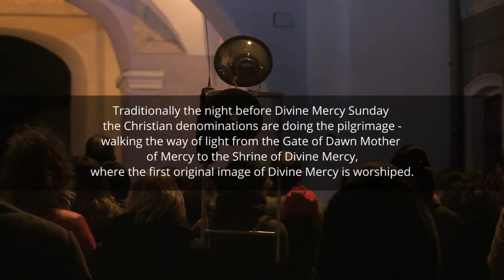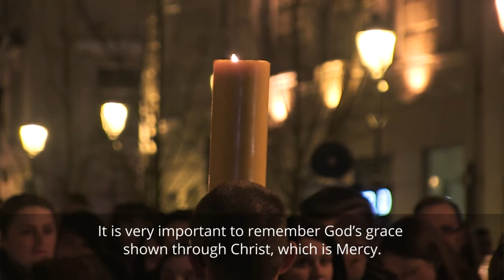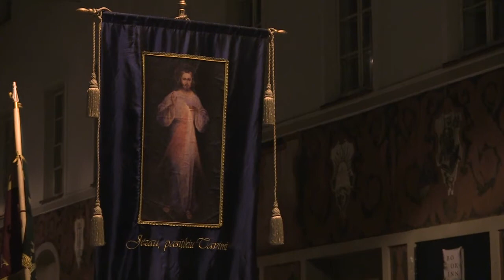The Way of Light, Divine Mercy Sunday eve, Vilnius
Welcome to Vilnius, the City of Divine Mercy!
The first original image of Divine Mercy is kept in the Divine Mercy Shrine ir Vilnius.